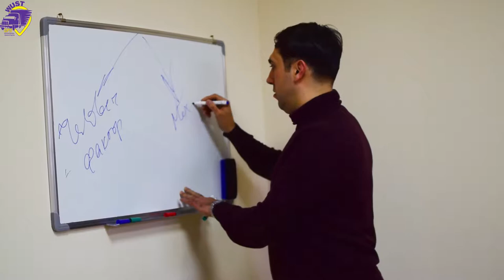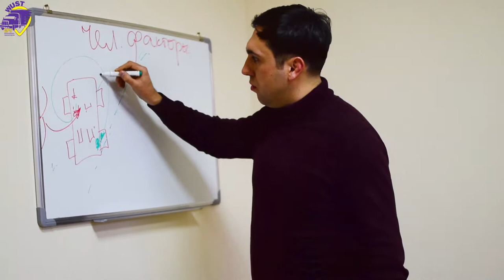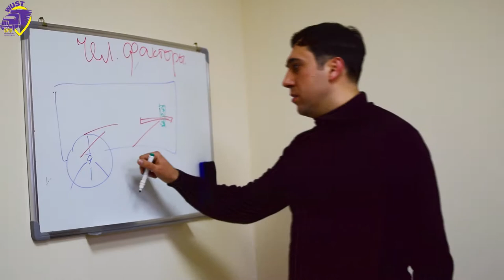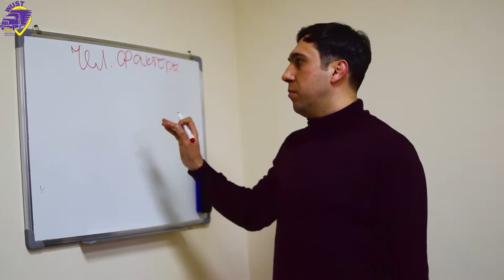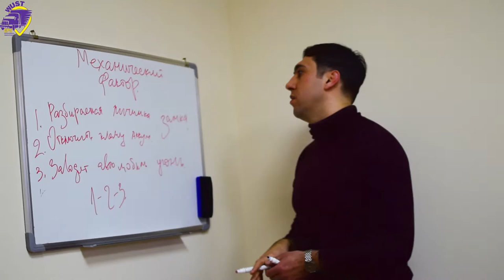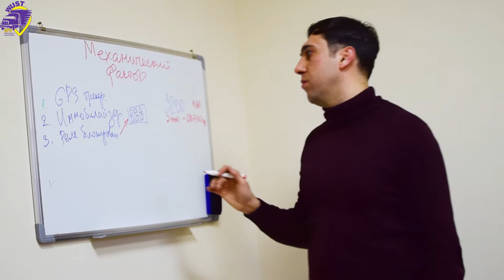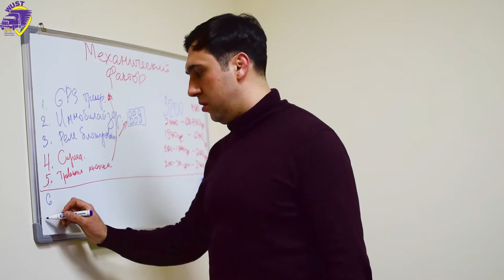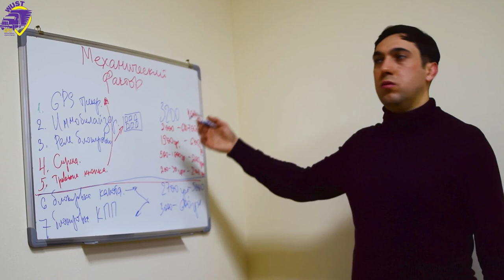GPS как противоугонная защита